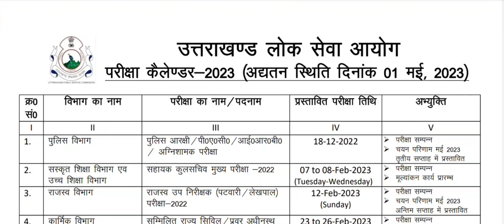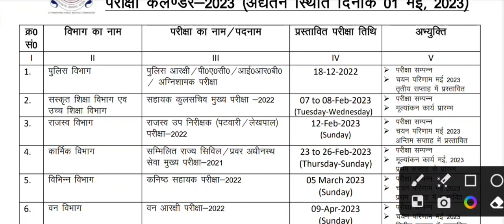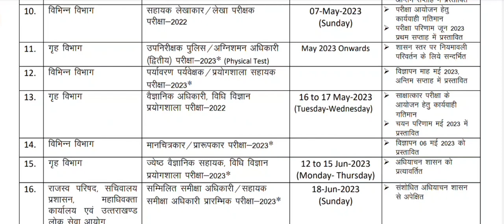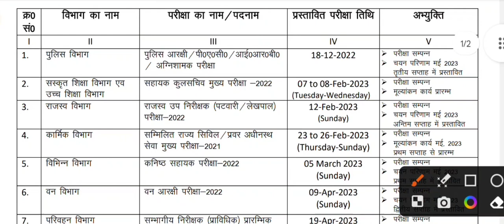उत्तराखंड पुलिस, पटवारी, कनिष्ठ सहायक, वन आरक्षी रिजल्ट, उत्तराखंड लोक सेवा आयोग कैलंडर